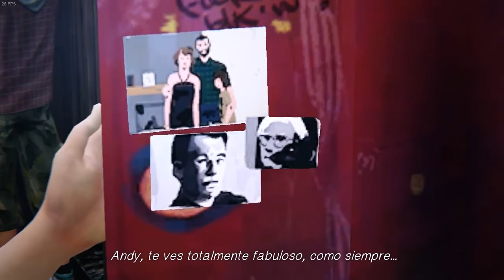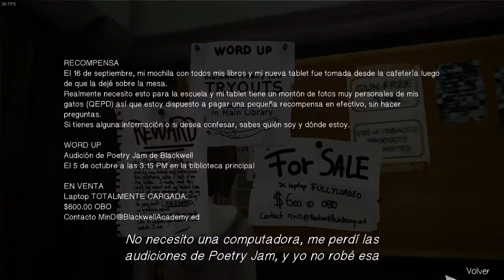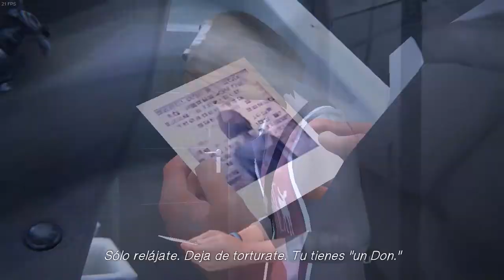Jugando Life is Strange #2 By Willy507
Aqui la segunda parte del juego jeje espero le guste
saludos

Freedom! earnings report ➜ - All ships rise with the tide.